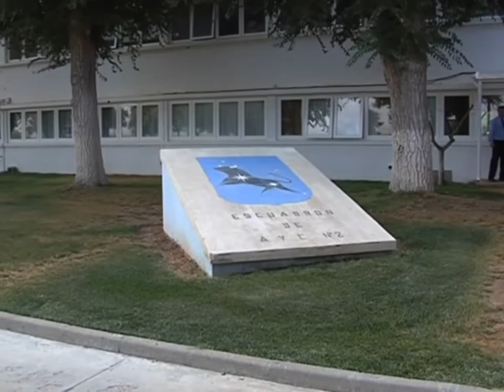El Delegado del Gobierno en CLM visita all Escuadrón de Vigilancia Aérea Número 2 en Villatobas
El delegado del gobierno en castilla la mancha ha visitado esta mañana al escuadrón de vigilancia aérea número 2  en Villatobas.
Jesús labrador ha destacado la inversión en nuevas tecnologías llevada a cabo en estas instalaciones para garantizar la seguridad ciudadana.
El Delegado del Gobierno en Castilla-La Mancha, Jesús Labrador, ha querido conocer de primera mano las Instalaciones del Escuadrón de Vigilancia Aérea Nº2 situadas en la localidad toledana de Villatobas. Unas instalaciones punteras y que recientemente han sustituido el sistema de radar 2D por un sistema de Radar 3D, lo que las convierte en ejemplo de eficacia e inversión en nuevas tecnologías para la seguridad de los ciudadanos.
Por su parte el Alcalde de Villatobas ha destacado la importancia de contar con una instalación de este tipo cerca de la localidad.
Las Instalaciones del  Escuadrón de Vigilancia Aérea Nº2 da cobertura a una gran parte del espacio aéreo del Estado Español. En él prestan sus servicios más de 100 personas cuyo objetivo es la vigilancia del espacio aéreo, el mantenimiento de los radares y la obtención de los datos necesarios para garantizar la soberanía y seguridad Nacional.